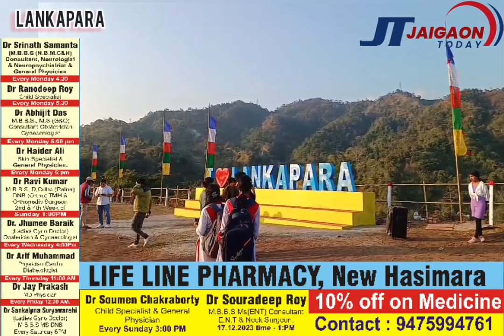I Love Lankapara Board and Picnic Spot were inaugurated.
आई लव लंकपारा बोर्ड एवं पिकनिक स्पॉट का उद्घाटन किया गया।